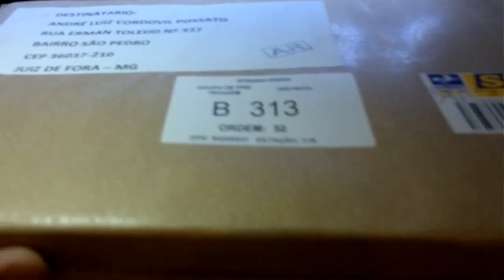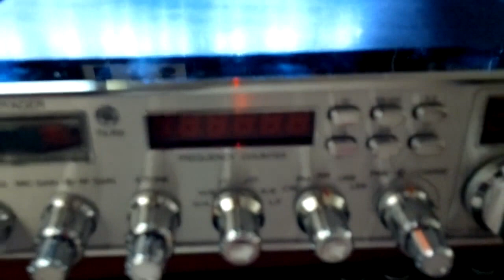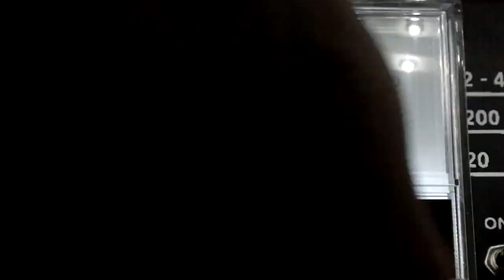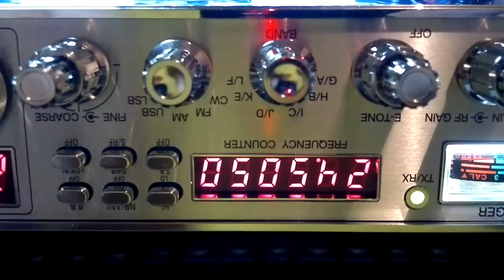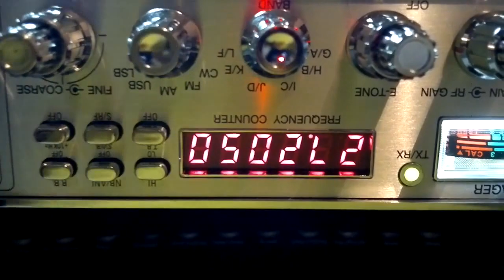PXJF - POWER MOD VR158EGTL DX de Célio Prado Gonçalves Jr.- MANDAGUARI PR